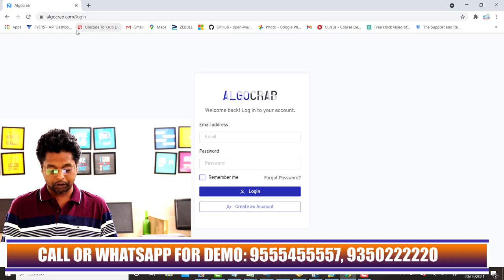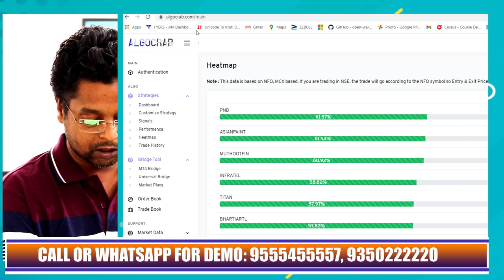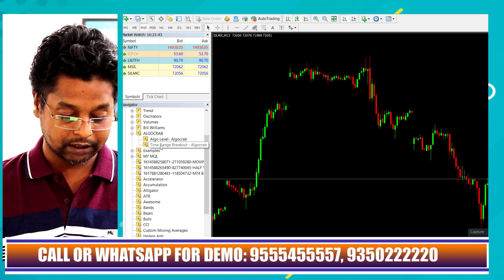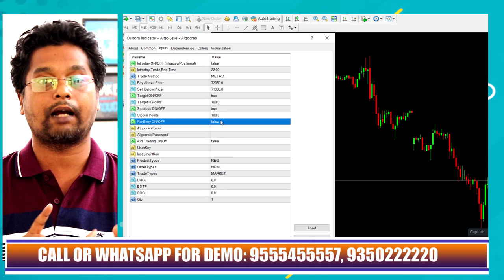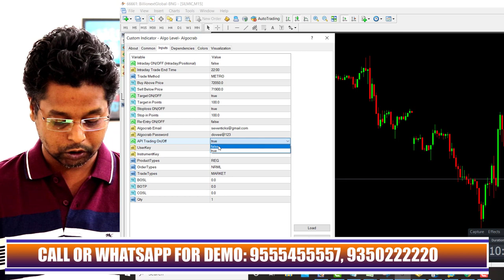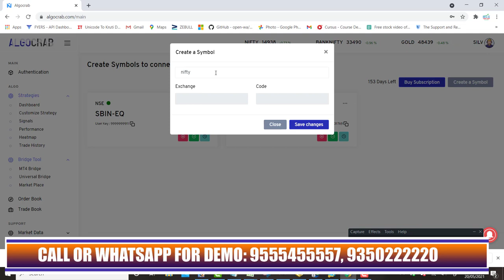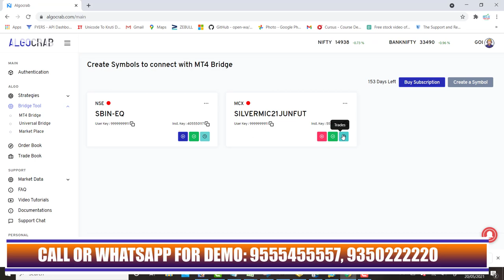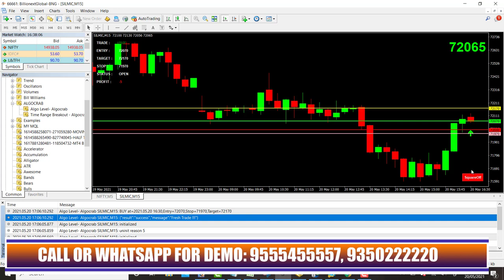Semi Algo Trading via Angel Broking | Level Based | अलगो ट्रेडिंग करने का सबसे सरल तरीका | Algo Crab